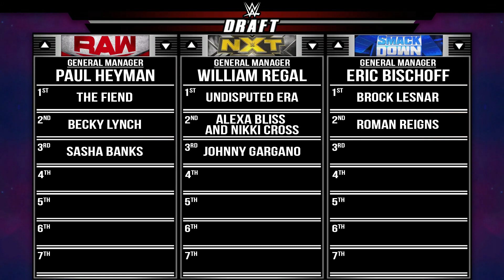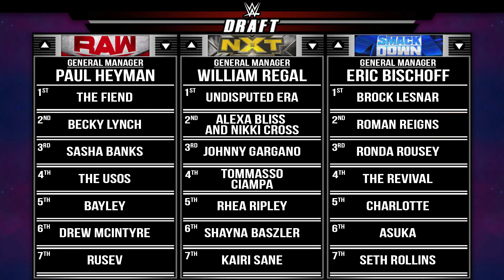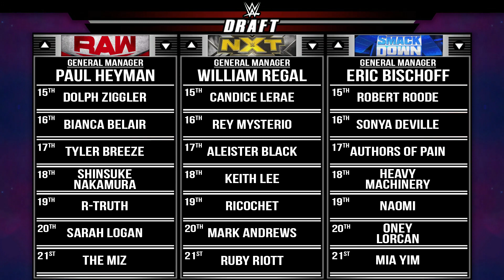WWE 2K20 GM Mode Draft | Three Brand Warfare!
WWE2K20 is going to be a wild year on my channel, and one of the biggest series I'm looking forward to is my GMMode! Today marks the draft, where three brands go head to head for brand supremacy! Who will come out on top in the draft? Find out now!